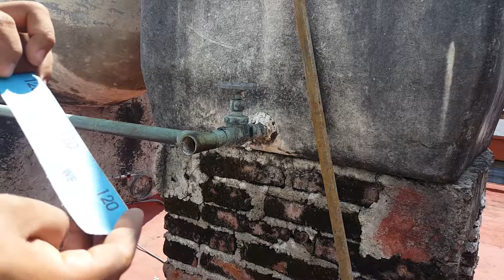Como soldar cobre / Tutorial / Hazlo tu mismo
Hola talacheros, en esta ocasion iniciamos con los videos de plomeria con un sencillo video acerca de como soldar cobre de manera simple, no se olviden de dejar sus dudas en los comentarios y si tienen una duda o sugerencia para un video no duden en comentar.